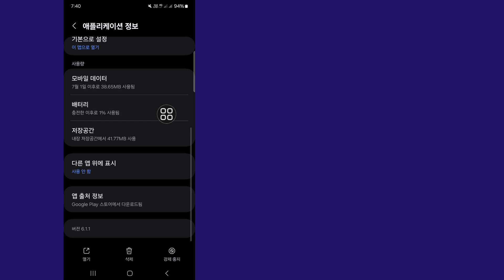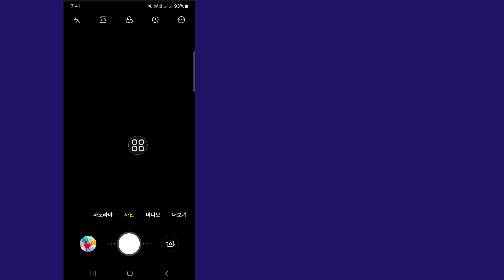삼성폰에서 카메라 문제 열기 실패 | 삼성폰에서 카메라 문제 열기 실패를 해결하는 방법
이 영상에서 저는 여러분께 (삼성 휴대전화에서 카메라 열기 실패 문제를 해결하는 방법)을 보여드리겠습니다. 끝까지 영상을 시청하세요. 매우 간단하고 쉬운 방법입니다.

영상이 마음에 들고 도움이 되었다면 제 채널을 구독하세요. 튜토리얼 요청 사항이 있으면 댓글로 알려주세요! 1일 이내에 해드리겠습니다.

귀하의 질의:

삼성 모바일 폰에서 카메라가 고장난 문제를 해결하는 방법

삼성 모바일 폰에서 카메라가 고장난 오류를 해결하는 방법

안드로이드 삼성에서 카메라가 고장난 문제를 해결하는 방법

삼성 카메라가 고장난 문제를 해결하는 방법

삼성 갤럭시 S20에서 카메라가 고장났습니다

삼성 카메라가 고장났습니다

삼성 카메라가 작동하지 않습니다

카메라가 고장난 문제 해결 방법

저작권법 1976년 107조에 따라 비판, 논평, 뉴스, 보도, 기술, 학술 및  연구, 공정 사용은 저작권 주에서 허가한 사용으로, 그렇지 않으면 비영리, 교육 또는 개인적 사용으로 인해 공정 사용에 유리합니다.

❤️ 저희와 함께해 주셔서 감사합니다.